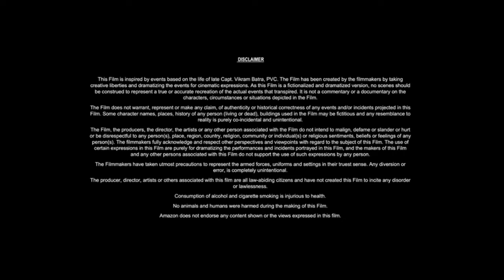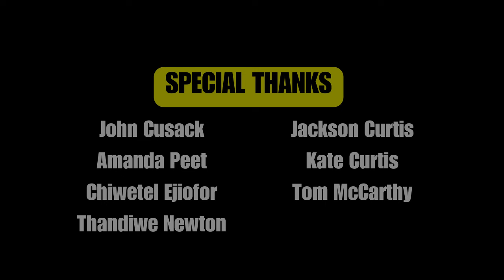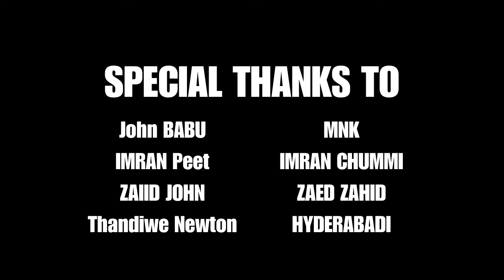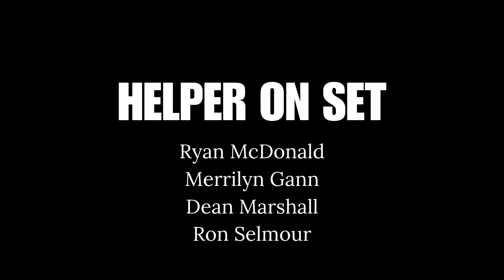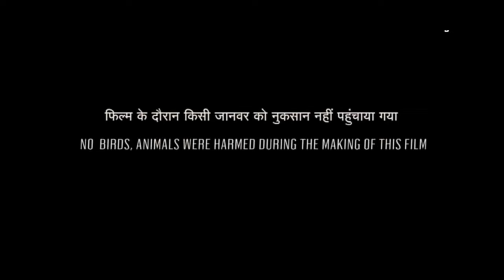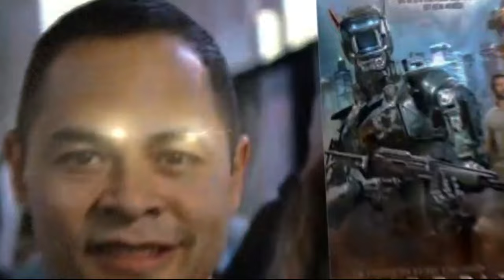Chappie (2015) Movie || Sharlto Copley, Dev Patel, Sigourney Weaver, Ninja || Review & Facts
►Topic:   Chappie (2015) Movie || Sharlto Copley, Dev Patel, Sigourney Weaver, Ninja || Review & Facts

In this video we have talked about Chappie. What is this movie and where can you watch Chappie movie? It has been talked about. All interesting facts about Chappie movie are told in this video and the Chappie full movie HD version is also given information about which OTT platform or satellite channel you will get to watch it officially. Also, we have talked in detail with about the technical department, music department, pre-production, filming and post-production of Chappie movie. How much was the Chappie full movie budget? And how much the movie Box Office Collection has also been updated. We have also discussed the story of this film and a small review of the story of Chappie full movie in English has also been given. Apart from this movie facts, story line, star cast & other actor’s performance and which character has played what role? All of these have been discussed.

Movie Credits!
Directed by:  Neill Blomkamp
Produced by: Neill Blomkamp, Simon Kinberg
Starring: Sharlto Copley, Dev Patel, Sigourney Weaver, Hugh Jackman
Production Company: Columbia Pictures, MRC, LStar Capital
Distributed by: Sony Pictures Releasing
Release Date:  March 4, 2015

ˍˍˍˍˍˍˍˍˍˍˍˍˍˍˍˍˍˍˍˍˍˍˍˍˍˍˍˍˍˍˍˍˍˍˍˍˍˍ